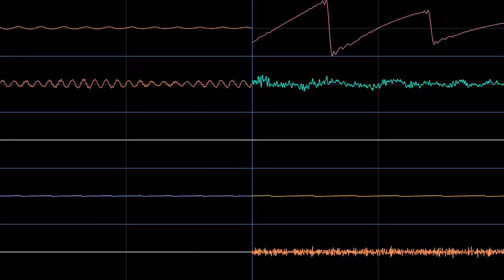PMD1 Stop Thief! Oscilloscope view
Oscilloscope view of Stop Thief!  fom Pokemon Mystery Dungeon Blue Rescue Team.
The theme of D E A T H.